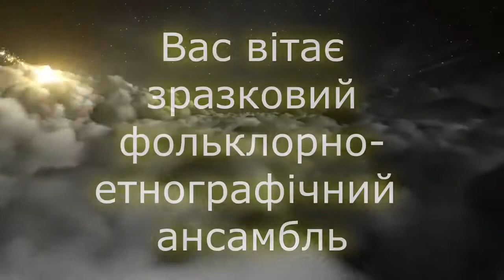Колядка № 1316: Зразковий фольклорно-етнографічний ансамбль "Дзвіночки"